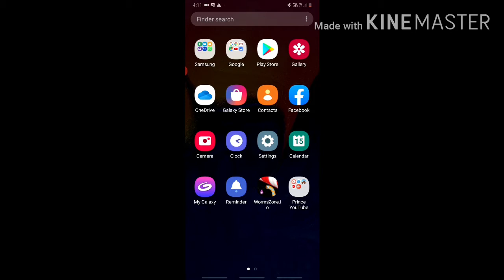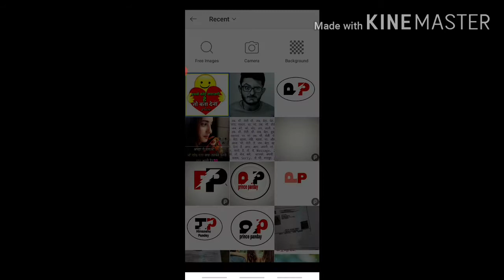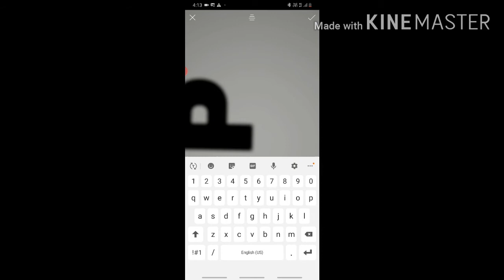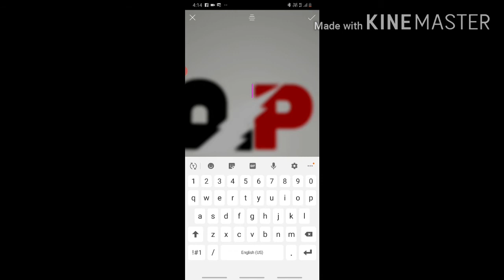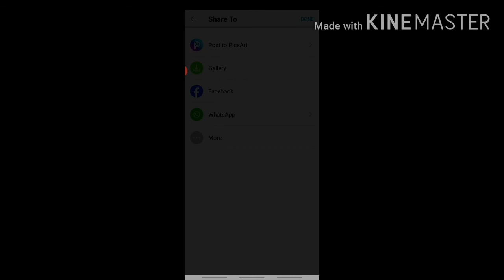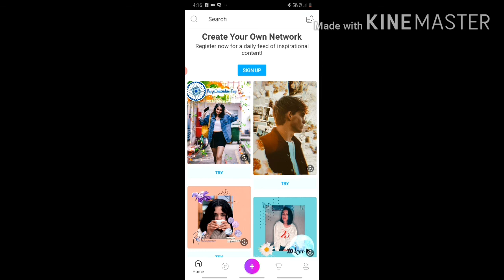how to make a professional logo on any Android mobile (hinde) prince panday